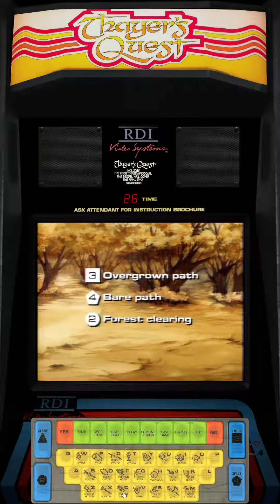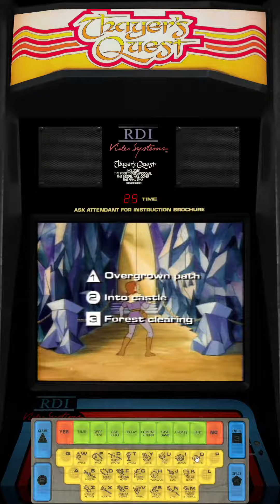Hypseus: Thayer's Quest Backlit Keyboard Bezel (Scan)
Using a scan from an authentic backlit keyboard (in-game).